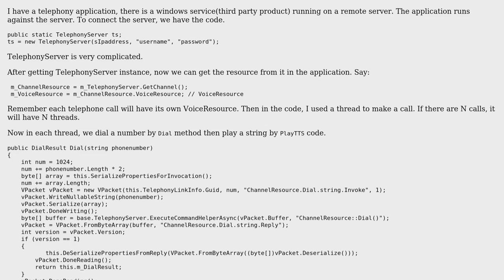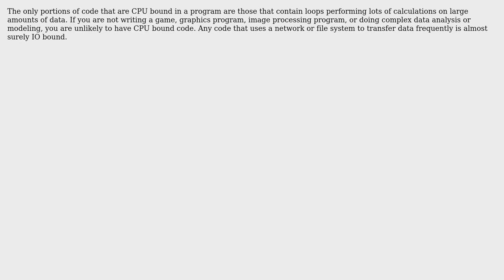Software Engineering: I/O bound or CPU-bound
With thanks & praise to God, and with thanks to the many people who have made this project possible! | Content (except music & images) licensed under CC BY-SA | Music | Images & others | With thanks to user Love user Frank Hileman and the Stack Exchange Network Trademarks are property of their respective owners. You are responsible for your own actions.